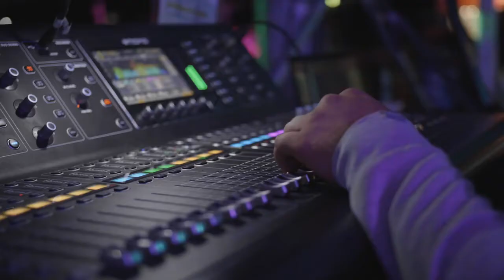STEINBOCK OPENAIR 2022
Auch 2022 werden wir das Herrenriedstadion wieder rocken! 🔊😎🤘

Termin: 26. - 27. August 2022

STEINBOCK OPENAIR - Freitag

Fr. 26. August - 18:00 Uhr
Herrenriedstadion, Hohenems
Moose Crossing | Fish & Schnitzel
Beginn 18:00 Uhr | Einlass 17:00 Uhr
keine Platzwahl - Tischreservierung möglich

STEINBOCK OPENAIR - Samstag

Sa. 27. August - 18:00 Uhr
Herrenriedstadion, Hohenems
Roadwork | The Spooners

STEINBOCK OPENAIR - 2 TAGE

Fr. - Sa. 26. - 27.  August - 18:00 Uhr
Herrenriedstadion, Hohenems
Moose Crossing | Fish & Schnitzel | Roadwork |
The Spooners